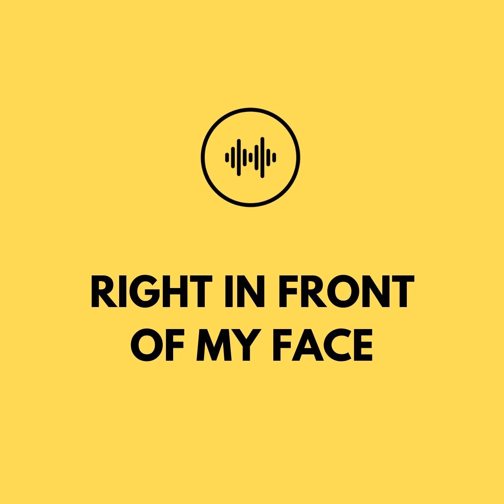S4: Ep5 - Emily Cherkin, The Screentime Consultant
Emily Cherkin, The Screentime Consultant and I had one of the most thought-provoking conversations to date on the podcast this week.  If you are someone who has concerns and questions about whether or not to toss your child into the world of social media, don't move.  You need to hear this.

 Find Emily Cherkin on her website

 On her YouTube Channel

 And on her Instagram

 And Element Mortgage